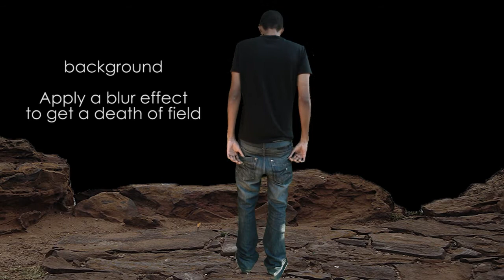chroma key -year 2069